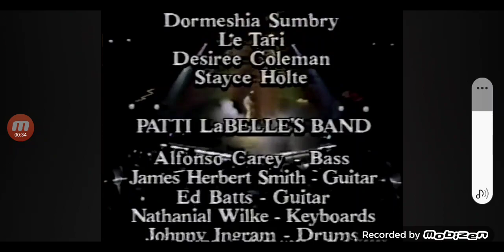The Patti LaBelle Show Credits